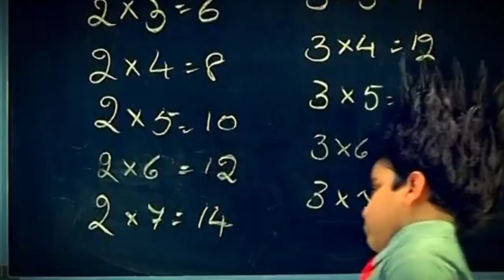Family Shocking Reaction 😮|| Shayam Mandir Pathalgaon || Kharsia To Pathalgaon | Home Cricket | CG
JAI HIND 🇮🇳

Ram Ram 🙏

Jai Mahakaal 🔱